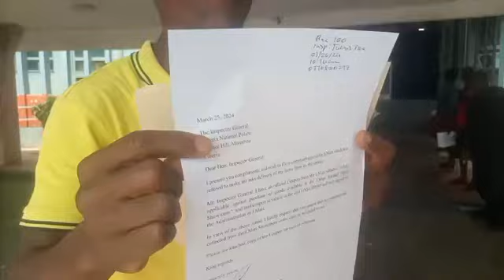Hon. Yekeh Kolubah Follow Up On Jmart Shopping Coupon Case At The Police Station - THE SWEET LAND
Hon. Yekeh Kolubah Follow Up On Jmart Shopping Coupon Case At The Police Station - THE SWEET LAND OF LIBERTY